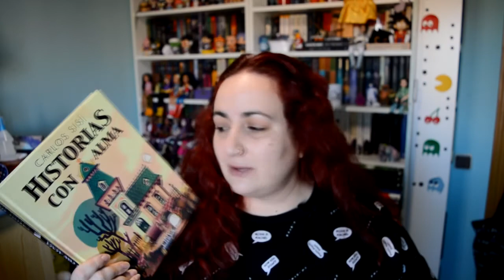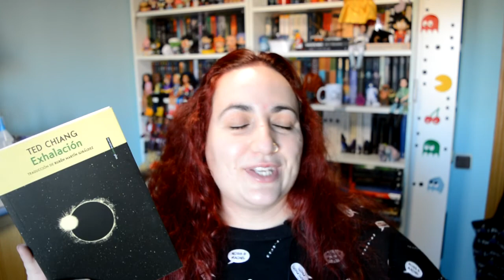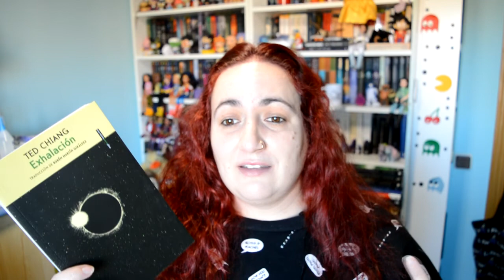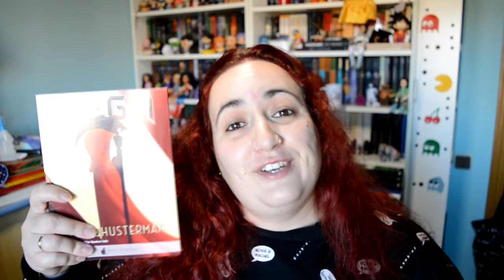Book haul noviembre 2020 | Booktube España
¡Nunca es tarde si la dicha es buena! O si se trata de enseñar los libros que han llegado a mis estanterías durante el mes de noviembre. Yo que pensaba que no iba a tener casi ninguno porque he pasado por una crisis librera pero parece que me voy recuperando de ello. Así que os dejo este vídeo en el que os comento los nuevos libros que tengo. ¿Coincidimos en alguno?